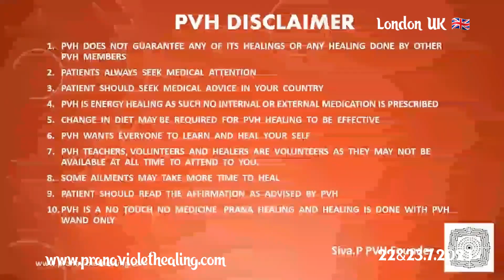There is no cure for tinnitus (noisy ears). Don't listen music too loud.